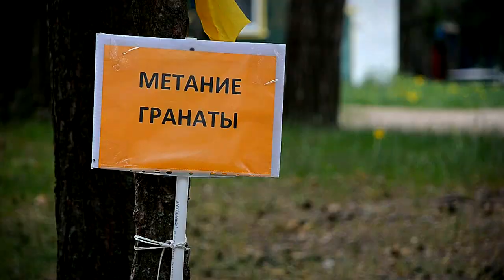Школьники Центрального района состязались за право называться лучшим юнармейским отрядом 2023 года